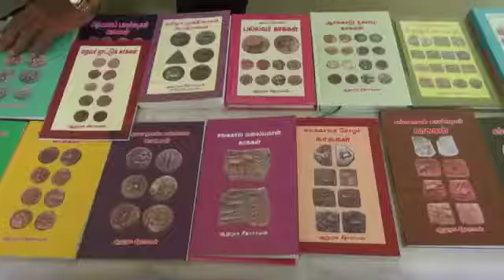தமிழின் தொன்மையை உலகுக்கு பறைசாற்றிய ஆங்கில அறிஞர் ஒயிட் கெல்லீஸ் கல்லறையை அரசு புதுப்பிக்க வேண்டும்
கும்பகோணம் அருகே உள்ள அய்யம்பேட்டையில் ஸ்டார் லயன் பொறியியல் கல்லூரியில் சோழர் வரலாற்று ஆய்வுச் சங்கம் சார்பில் நடைப்பெற்ற அருள்மொழி விருது வழங்கும் விழா நடைப்பெற்றது. அவ்விழாவில் சிறப்பு விருந்தினராக கலந்துக் கொண்டு சிறப்புரையாற்றிய உயர்நீதிமன்ற ஓய்வுப்பெற்ற நீதிபதி கிருபாகரன் இராமநாதபுரத்தில் உள்ள தமிழின் தொன்மையை உலகுக்கு பறைசாற்றிய ஆங்கில அறிஞர் ஒயிட் கெல்லீஸ் கல்லறையை அரசு புதுப்பிக்க வேண்டும் எனக்குறிப்பிட்டார்.
கும்பகோணம் அருகே உள்ள அய்யம்பேட்டை  அருகே ஸ்டார் லயன்  பொறியியல் கல்லூரியில் சோழர் வரலாற்று ஆய்வு சங்கம் சார்பில் அருள்மொழி விருது வழங்கும் விழா சோழர் வரலாற்று ஆய்வு சங்க தலைவர் செல்வராஜ் தலைமையில் நடைபெற்றது.
விழாவில் சிறப்பு விருந்தினராக ஓய்வு பெற்ற உயர் நீதிமன்றம் நீதிபதி கிருபாகரன் கலந்துக் கொண்டு  கல்வெட்டு, வரலாறு தொடர்பான 36 பேருக்கு விருதுகளை வழங்கி பேசினார். தமிழகத்தின் தொன்மையான இடங்களை வெளி கொண்டு வருவதற்கும், தமிழ் ஆர்வலர்களை ஊக்குவிக்கவும் இது போன்ற அமைப்புகளின் பாராட்டு, போற்றுதலக்குரியது. எனவும், தமிழகத்தில் பல்வேறு அகழ்வராய்ச்சிகள் நடைபெற்று தமிழின் பெருமைகள் ஒவ்வொன்றாக அறியப்பட்டு வருகிறது. இந்த அகழ்வாராய்ச்சிகளை தடுக்க பல தடைகள் வந்தது. ஆனாலும் நீதிமன்றம் மூலம்  இப்பணி மேற்கொள்ளப்பட்டு வருகிறது. மத்திய அரசு . தமிழின் பெருமை  குறித்து அகழ்வராய்ச்சி முழுமையாக நடத்திட வேண்டும். வரலாற்று ஆராய்ச்சியாளர்கள் தமிழின் பெருமையை உயர்த்திப் பிடிக்கிறார்கள். அவர்களை நாம் உயர்த்திப் பிடித்தால்தான் தமிழின் பெருமையை உயர்த்திப் பிடிக்க முடியும். இங்கு தமிழ் இளம் ஆராய்ச்சியாளர்கள் நிறைய பேர் உள்ளனர். அவர்களை பார்க்கும் போது மிகவும் மகிழ்ச்சியாக உள்ளது. முதலில் நாம் செய்ய வேண்டியது நம் குழந்தைகளுக்கு தமிழை ஒரு மொழியாக பயிற்றுவிக்க வேண்டும். முதல் மொழியாக ஆங்கிலம் இருந்தாலும் தமிழை 2-வது மொழியாகவது அவசியம் பயிற்றுவிக்க வேண்டும். ஆங்கிலம் என்பது அறிவியல் மொழி. உலக மொழி. ஆனால் தமிழ் மொழி நம் உயிர் மொழி.எனவே 2-வது மொழியாகவது தமிழை குழந்தைகளுக்கு பயிற்றுவித்து, 2 ஆயிரம் ஆண்டுகள் கடந்த நம் தமிழ் மொழியை அடுத்த தலைமுறைக்கு எடுத்து செல்ல வேண்டும்.
இந்தி உள்ளிட்ட மற்ற மொழிகளுக்கு செலவிடுவதை போல  தமிழ் மொழிக்கும் மத்திய அரசு அதிகம் செலவிட வேண்டும். கிழக்கிந்திய ஆட்சி காலத்தில் இந்தியாவுக்கு வந்து பின்னர் சென்னையில் ஆட்சியாளராக பணி பரிந்து வந்த ஒயிட் கெல்லீஸ் என்ற ஆங்கில அறிஞர்தான் தமிழ் மொழியின் தொன்மையை உலகுக்கு பறைசாற்றியவர். அவர் திருக்குறளை தமிழ் மொழியில் மொழி பெயர்த்தார். திருவள்ளுவருக்கு  தங்கத்தில் நாணயம்  வெளியிட்டார்.  மறைந்த இவரது கல்லறை ராமநாதபுரத்தில் உள்ளது. இந்த கல்லறையை அரசு புதுப்பிக்க வேண்டும். அவர் பெயரில் தபால் தலையும் வெளியிட வேண்டும். இவ்வாறு அவர் பேசினார்.
நிகழ்ச்சியில்  கங்கை கொண்ட சோழபுரம் மேம்பாட்டு குழும தலைவர் ராஜாராம் கோமகன், இந்திய தொல்லியல் துறை திருச்சி கோட்ட கண்காணிப்பாளர் அருண்ராஜ், தஞ்சை துணை வட்ட  பராமரிப்பு உதவியாளர் சங்கர், ஸ்டார் லயன் பொறியியல் கல்லூரி தாளாளர் மதனகோபால் ஆகியோர் கலந்து கொண்டனர்.
ஆய்வு சங்க துணைத்தலைவர் மாரிராஜன், செயற்குழு உறுப்பினர்  ரூத் ஆகியோர் நிகழ்ச்சியை தொகுத்து வழங்கினர். முடிவில் ஆய்வு சங்க செயலாளர் செந்தில்குமார் நன்றி கூற விழா இனிதே முடிந்தது.